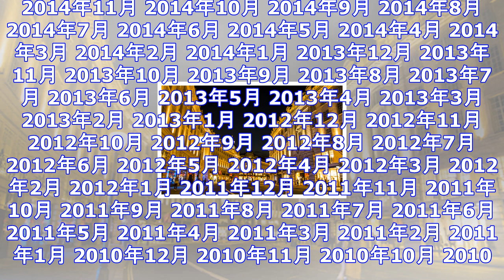イギリスの文化や食を楽しめるフェスが六本木で開催！ ｜ ガジェット通信 getnews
DATE:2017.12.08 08:28 J-WAVEニュース ガジェット通信 GetNewsを≫ @getnewsfeedさんをフォロー J-WAVEで放送中の番組「GOOD NEIGHBORS」...